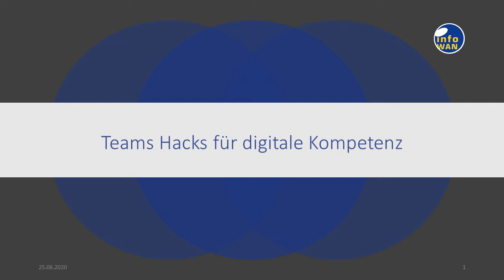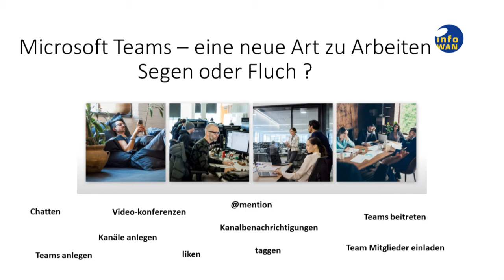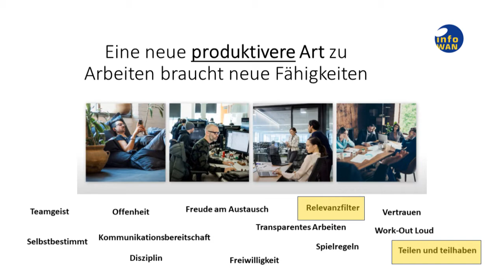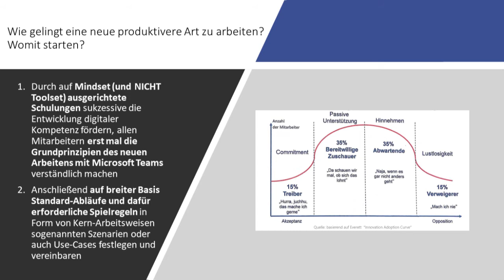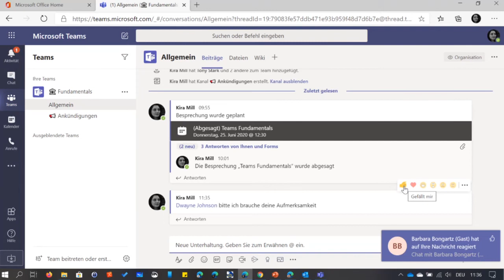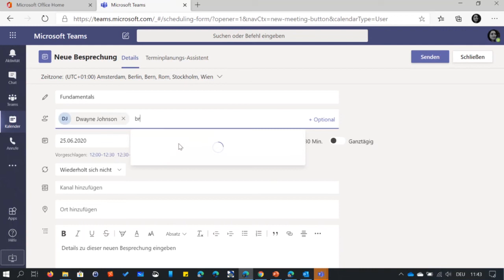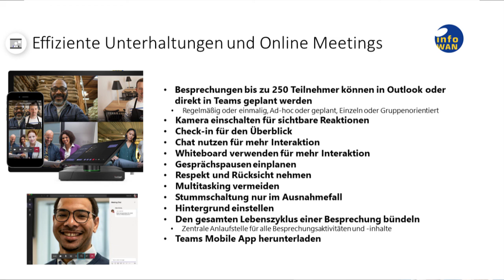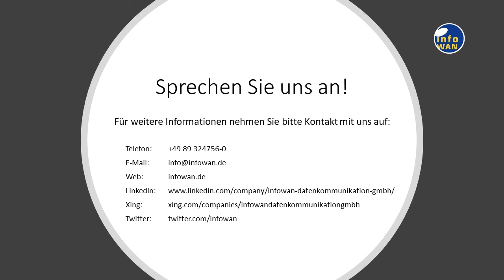Teams Hacks für digitale Kompetenz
Dieses Teams-Grundwissen brauchen Sie – so bauen Sie Ihre digitale Kompetenz weiter aus

Microsoft Teams bietet Ihnen vielfältige Möglichkeiten, um Ihren Arbeitsalltag zu erleichtern. Es geht dabei aber nicht nur um einzelne Funktionen. Für den Erfolg ist es wichtig zu verstehen, mit mit welchem digitalen Mindset, Spielregeln und neuen Arbeitsweisen Sie das volle Potential von Teams ausschöpfen. In der Webinaraufzeichnung stellen wir Ihnen die effektivsten Teams Hacks vor.

Agenda:
* Relevanzfilter
* Teilen und teilhaben
* „Work Out Loud“
* Transparent und vernetzt
* Freiwillig und selbstbestimmt